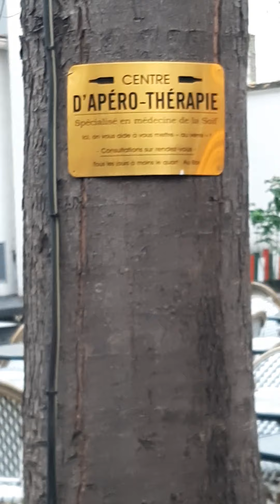Nous et notre corps- atelier zoom dimanche à 17h